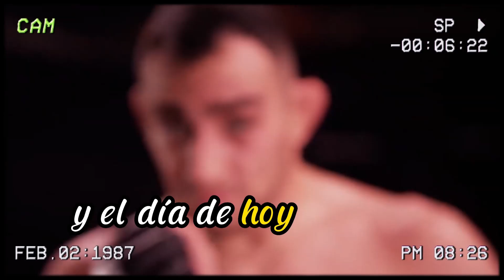Tony Ferguson le ganaba a Khabib Nurmagomedov???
Actualmente Tony Ferguson se encuentra en una mala racha y esta entrenando con David Goggins y muchas personas se olvidan del Tony Ferguson Prime, en donde se llego a pensar que Tony Ferguson podía ganarle a Khabib Numagomedov.